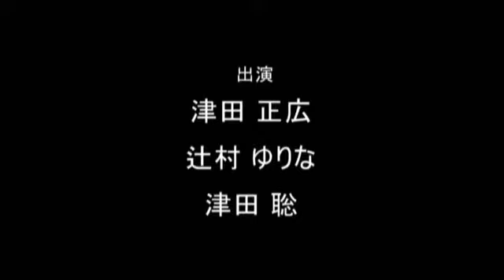JMOちゃんねるSR 2016.02.05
出演者：津田正広、辻村ゆりな、津田聡